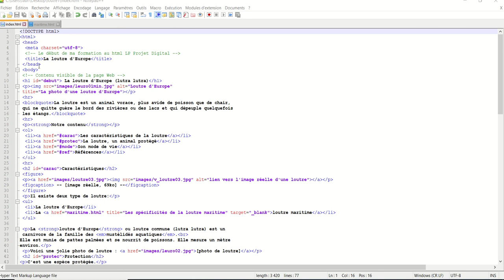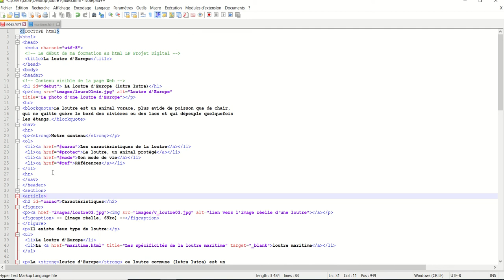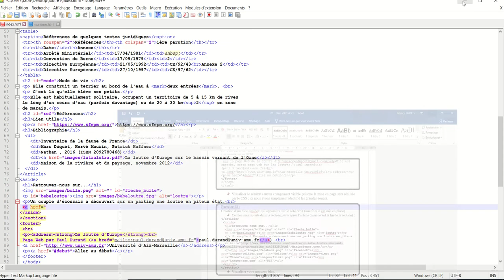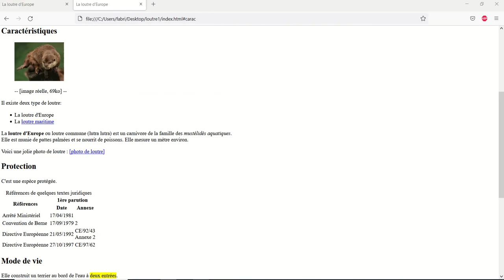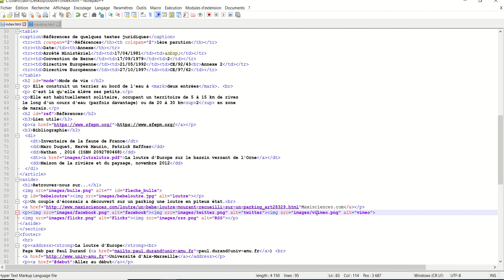HTML 015 - Structuration de la page